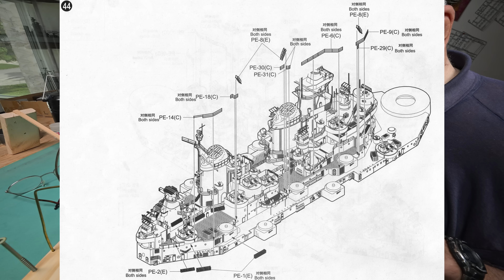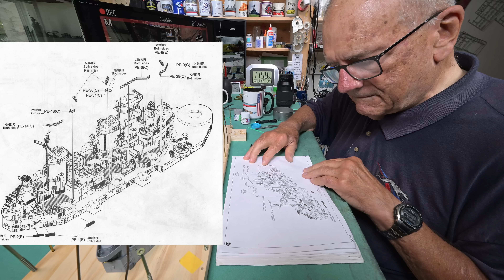The Model Ship - Part 1698